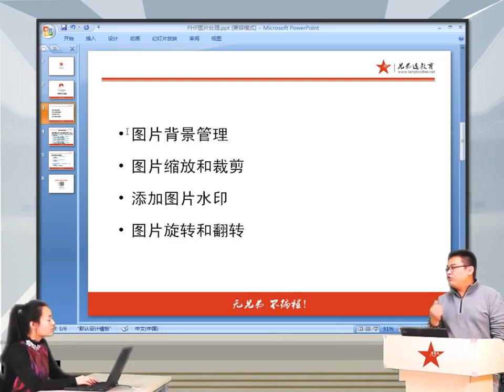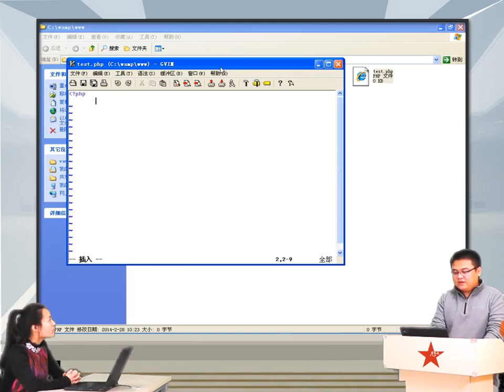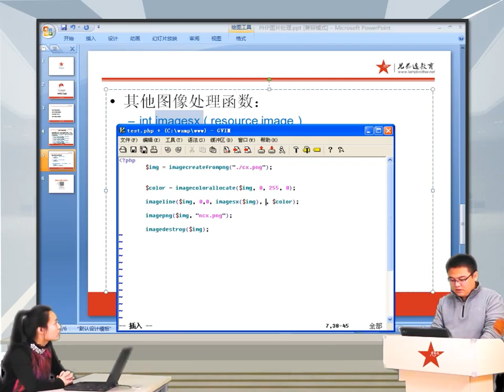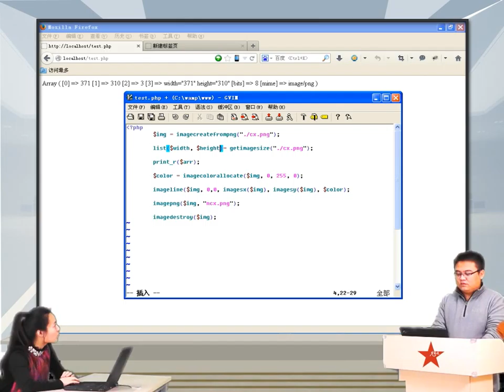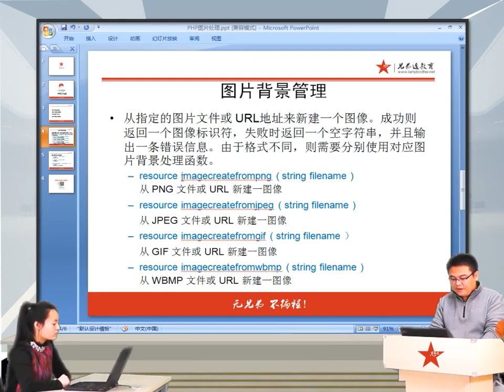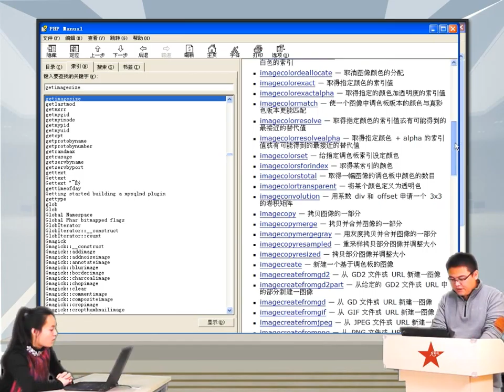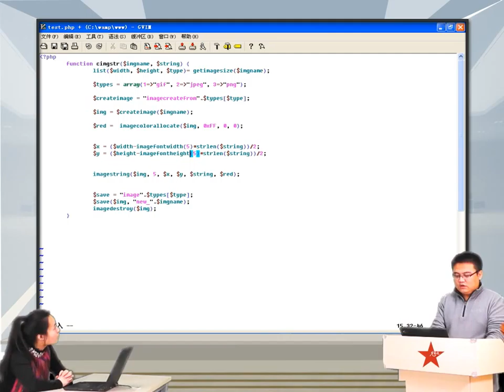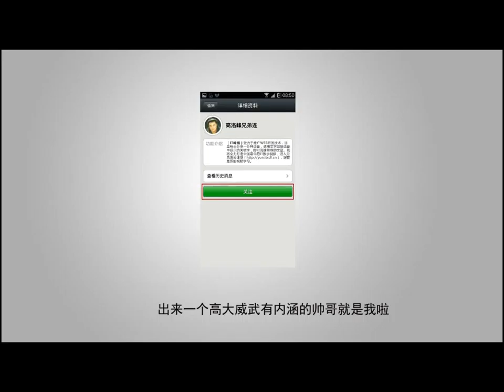2014兄弟连高洛峰 PHP教程13 3 1 图片背景管理